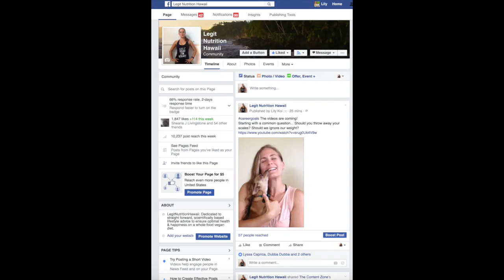Family Tension with Veganism and Weight Loss - Weight Loss Series - Ch. 21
This weight loss series was released over the course of several months. Many topics are addressed including caloric intake, caloric restriction, metabolic damage, appropriate exercise, endocrine under function (focus on hypothyroid and adrenal fatigue), necessary sleep patterns, gut health, emotional eating, food addiction, binge eating, family resistance, social repercussions of weight loss, cultural patterns that promote obesity, and potentially much, much more!

Chapter 1- How Many Calories should you eat to LOSE WEIGHT?
Chapter 2 - Transitioning to a Vegan Diet (Whole Food, Plant Based)
Chapter 3 - Essential Nutrition for permanent Weight Loss

Chapter 4 - Best Exercises for Weight Loss
Chapter 5 - Metabolic Damage, Exercise, and Weight Loss
Chapter 6 - Weight Lifting - Beginner Tips
Extra - Are You Accidentally Restricting Calories?

Chapter 7 - Exercise Frequency for Weight Loss
Chapter 8 - A Calorie is NOT a Calorie
Chapter 9 - Caloric Restriction v. Caloric Excess & Dietary Thermogenesis
Extra - HCLF Vegan but still Overweight? Is your Health in Danger?

Chapter 10 - Sleep, Appetite, and Weight Loss
Chapter 11 - Hormones and Weight Loss
Chapter 12 - 6 Diet Tips for Naturally Balanced Hormones

Chapter 13 - Lifestyle Tips for Naturally Balanced Hormones
Chapter 14 - The Weight Loss Nutrient - B12
Chapter 15 - Body Dissatisfaction during Weight Loss

Chapter 16 - We Don’t Want Weight Loss
Chapter 17 - Probiotics, Weight Loss, and why Doctors won’t help
Chapter 18 -  Doctors and Diets Fail at Weight Loss

Chapter 19 - Why We Binge. How to Stop for Good
Chapter 20 - Learning Self-Love
Chapter 21 - Family Tension with Veganism and Weight Loss
Extra - Should You Throw Away your Scale?
Extra - Intuitive Eating: Is it Effective?

Chapter 22 - Anxiety, Depression, Weight Loss, & Addiction: Uncovering the Root Cause
Extra - Is High Carb Hannah Right? Calories & Weight Loss
Extra - Why I’m Eating Fewer Calories as a High Carb Vegan

Chapter 23 - The Physical, Emotional, and Spiritual Aspects of Weight Loss
Chapter 24 - How Long Will it Take to Lose Weight? + Amazing Weight Loss Transformations